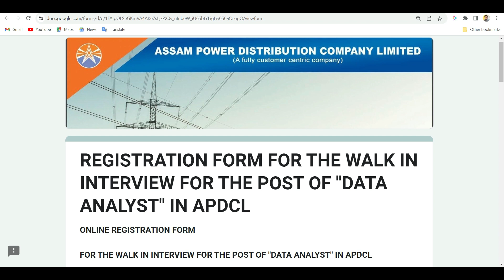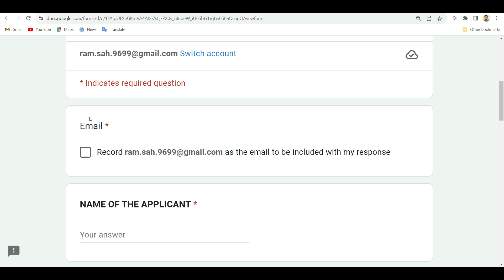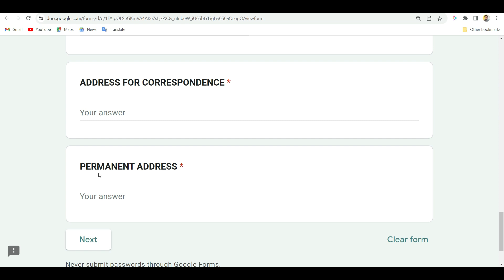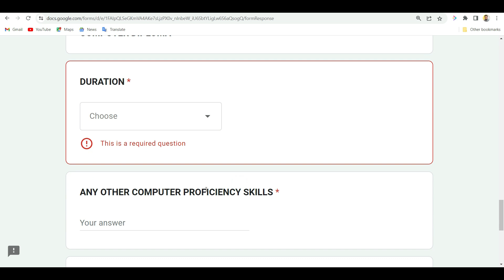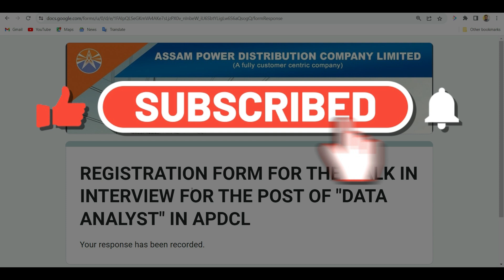How to Apply APDCL Recruitment 2023 Data Analyst Post | Online Apply Data Analyst Post APDCL 2023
How to Apply APDCL Recruitment 2023 Data Analyst Post | Online Apply Data Analyst Post APDCL Recruitment | APDCL Recruitment 2023 Data Analyst Post | Data Analyst Post APDCL Recruitment 2023

How to Apply APDCL Recruitment 2023 Data Analyst Post
Online Apply Data Analyst Post APDCL Recruitment
APDCL Recruitment 2023 Data Analyst Post
Data Analyst Post APDCL Recruitment 2023